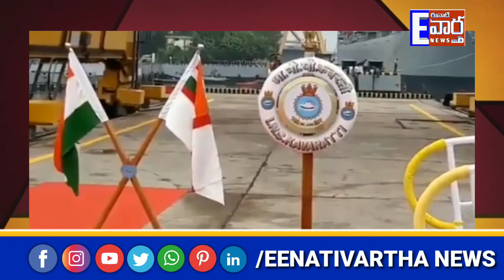యాంటీ సబ్ మైరన్ యుద్ధ నౌకైనా INS కావరతి విశాఖ నౌకాశ్రయంలో జలప్రవేశం |విశాఖపట్నం|EEVARTHA NEWS